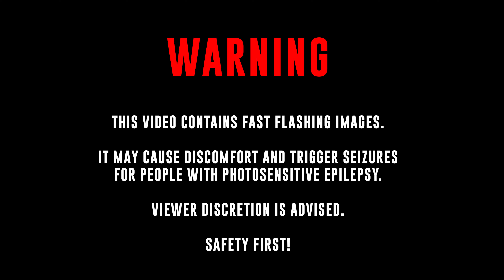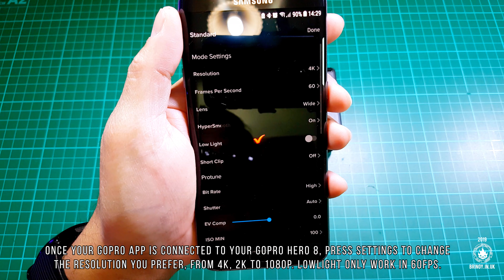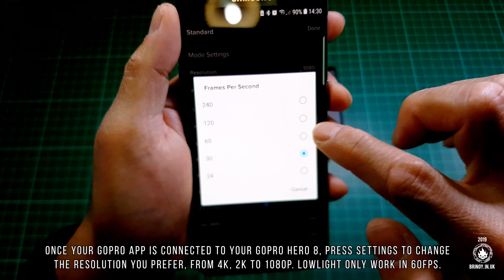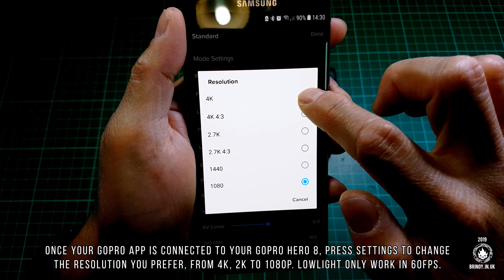GoPro Hero 8 - How to enable Low Light feature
GoPro Hero 8 - How to enable Low Light feature. Next video - Gopro Hero 8 Accesories from Amazon and GoPro.